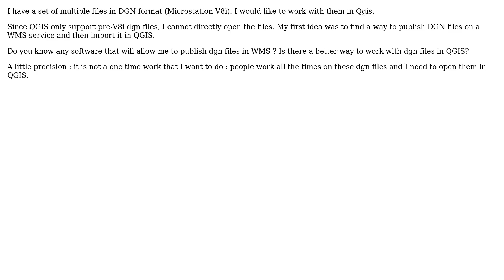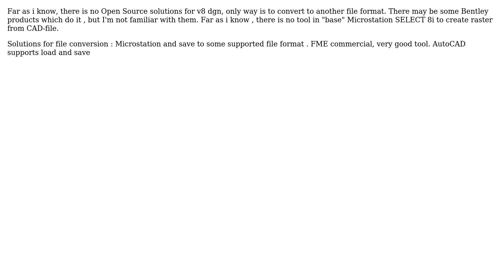GIS: How to work with Microstation DGN v8i files in QGIS?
With thanks & praise to God, and with thanks to the many people who have made this project possible! | Content (except music & images) licensed under CC BY-SA | Music | Images & others | With thanks to user user706355 user simpleuser001 user Mapperz and the Stack Exchange Network Trademarks are property of their respective owners. You are responsible for your own actions.